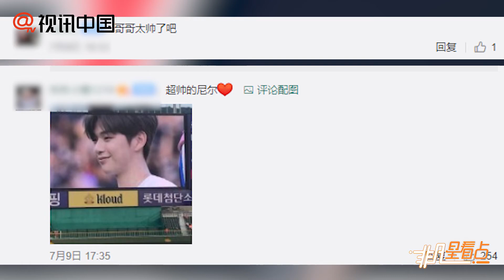姜丹尼爾任棒球比賽開球嘉賓 系解約風波后首度亮相！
7月9日下午，南韓歌手姜丹尼爾在釜山某棒球場擔任了職業棒球比賽的開球嘉賓